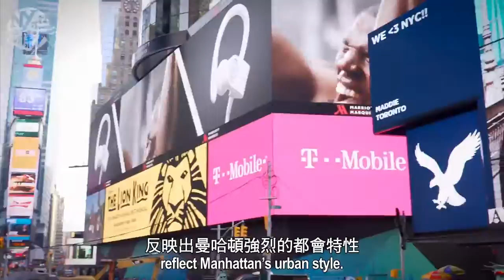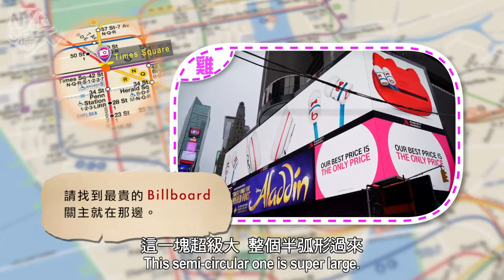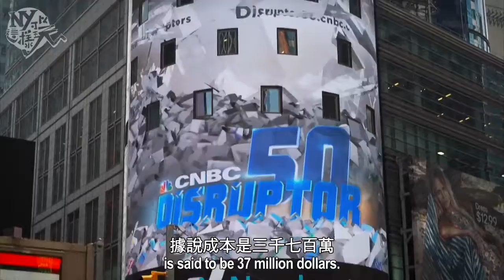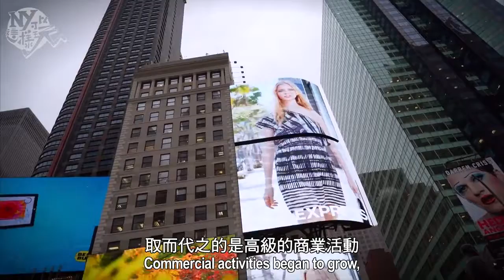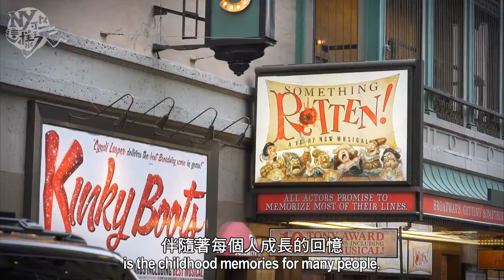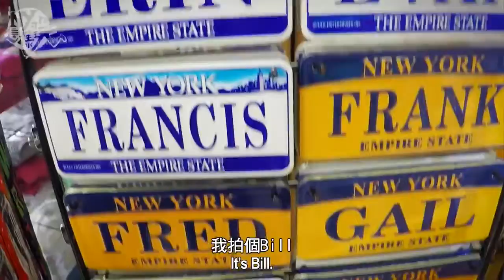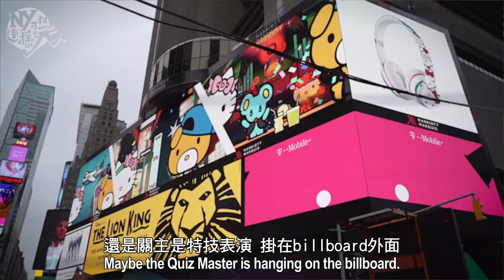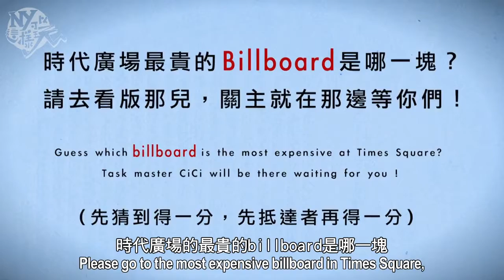紐約可以這樣玩｜時代廣場｜百老匯之後｜戲劇書店｜Drama Book Shop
噔噔噔噔來紐約，怎麼可以不來時代廣場這裡可是世界的十字路口，整個大紐約區觀光的重鎮沒來這裡，怎麼好意思說來過紐約？！！ 所以我們各.

【紐約，可以這樣玩】特輯版 當說到「廣告看板」、「跨年」、「百老匯」你會想到什麼？答案就是「世界的十字路口.

在世界的十字路口 到處奔走的闖關者們，今天要去體驗世界各國的美食囉！ 各位觀眾來到紐約，很多行程和旅遊地點都需要依靠十一路公車.